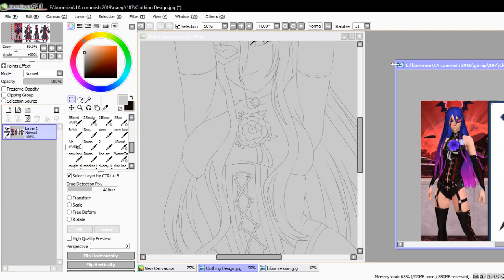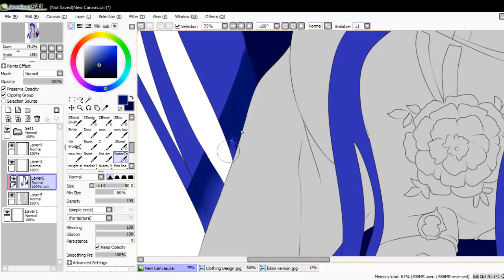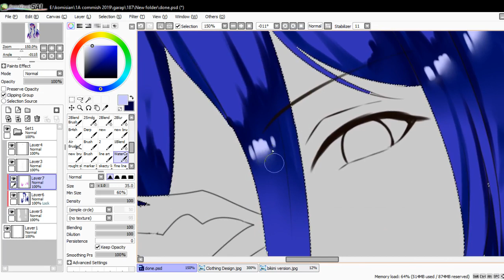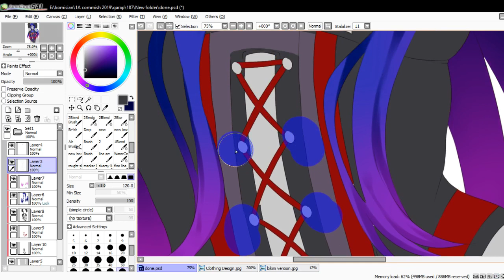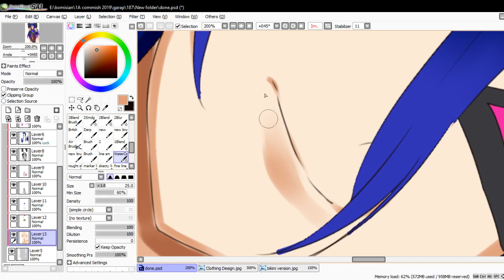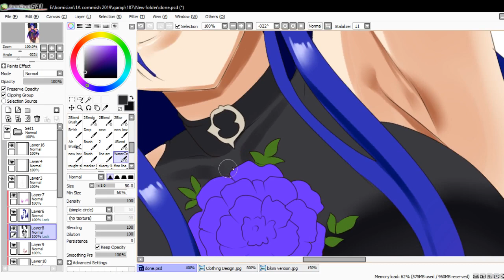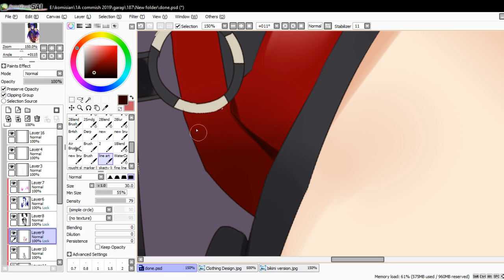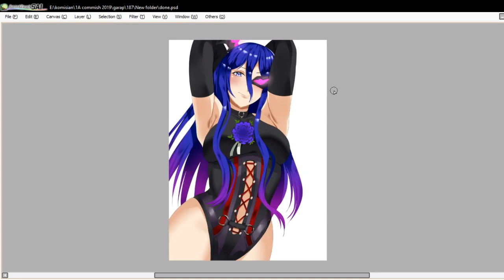live drawing PSO2 SFW - Commision by Theo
YG GA LIKE MUKANYA KAYA KONTOL
hope you like my live drawing

follow our twicth to streaming live drawing every day ^^